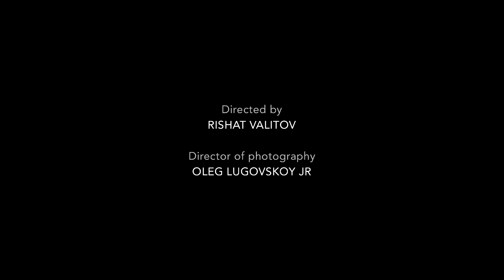Joffrey Ballet School NYC "A Day In The Life Of A Student" Feat. James Vessell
Meet James Vessell, a 21 year old dancer from Pontiac, Michigan. This summer, he attended both the Ballet (for seven weeks) & Jazz (for three weeks) intensives on full tuition scholarships. You can take a look into his process of being a part of learning and performing excerpts of Gerald Arpino's Light Rain as well as Middle Ground with choreography by Shawn Hounsell and music by Mathew Adkins. He says about the Summer Intensive, "These past weeks have been very emotional. The Joffrey Ballet School has made me stronger as a person. This experience has helped me become better at what I love to do."

Learn more about the Joffrey Summer Intensives, and trainee programs